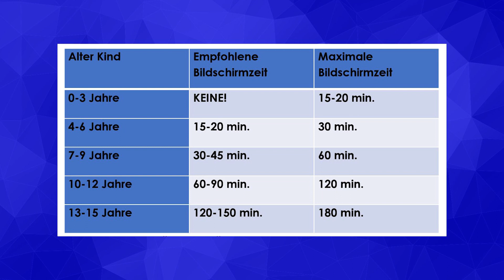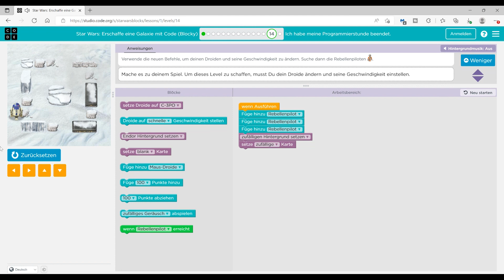So viel Medienzeit ist für dein Kind angemessen!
Eltern aufgepasst: Du willst ALLE Top Spiele-/ Lernapps haben? 😍 Hol dir hier deine kostenlose GOLDENE DIGITALLISTE mit über 130 sinnvollen Apps und Games, welche auch die Medienkompetenz deines Kindes fördern

Wie viel Medienzeit/ Bildschirmzeit ist für mein Kind eigentlich WIRKLICH angemessen und wann ist es zu viel? Zu dieser Frage gibt es leider viele verwirrende und teils sich widersprechende Empfehlungen, deshalb habe ich einzigartige übersichtliche Tabelle erstellt, die ich dir hier zeigen möchte und welche dir endlich Klarheit verschafft:

00:00 Einleitung
00:34 Tabelle für Medienzeit/ Bildschirmzeit
01:14 Hier macht Medienzeit KEINEN Sinn!
01:44 Medienfreie Zeiten als Option
02:07 MEHR Medienzeiten geben!
02:41 TIPP: Ruhige digitale Aktivität zum Schluss
03:22 Sinnvolle Medieninhalte fördern

Egal welche Fragen Eltern zur Medienerziehung haben, auf diesem Kanal finden Eltern Antworten. Nicht umsonst heisst dieser Kanal "Lösungen für die Medienerziehung", denn hier finden Eltern praktische Tipps und wirkliche Lösungen für diverse Herausforderungen in der Medienerziehung ihres Kindes. Ein Kanal nur für Eltern, um endlich ihre Medienerziehung zu verbessern - einmalig im deutschsprachigen Raum!

Ich hoffe, ich konnte dir mit den Informationen im Video aushelfen. Falls du weitere Fragen oder Anregungen hast, darfst du sehr gerne das Video kommentieren. Wenn du die besten Tipps und Anregungen rund um die Medienerziehung nicht verpassen möchtest, dann klicke UNBEDINGT auf diesen Link 😉

Vergiss auf keinen Fall auch meine Facebook- Seite zu besuchen! Dort gibt's noch mehr Infos und Anregungen für Mamas und Pappas für eine erfolgreiche Medienerziehung!

Ich bin Ben Fisch, Sozialpädagoge und Experte für Medienerziehung und ich veröffentliche jede Woche verschiedene Videos zum Thema Medienerziehung für Eltern und Pädagogen!